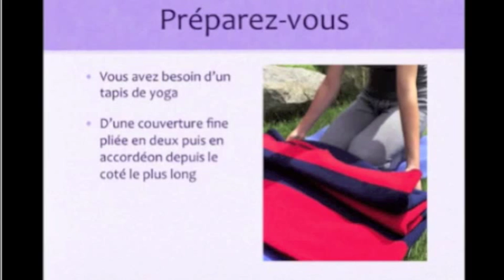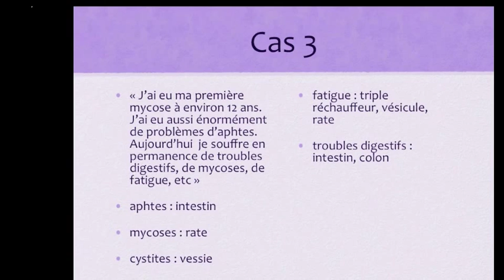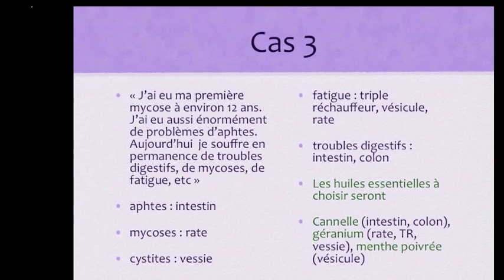Guérir du candida, un atelier-formation complet de Cécile Ellert | Télésommet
Extrait d'un atelier-formation présenté par Cécile Ellert. Cet atelier-formation intitulé «l'équilibre anti-candida» est un outil puissant pour guérir de la candidose tout en entreprenant une démarche de développement personnel. Ces outils sont disponibles dans la boite à outils du Télésommet du développement personnel que vous pouvez vous procurer en allant

Une cinquantaine d'autres outils différents (vidéos formation, ateliers Web, méditations, visualisations, eBooks, livres électroniques, conférences audios et vidéos, etc) sont disponibles dans la boite à outils. Allez la visiter, elle vous attend !